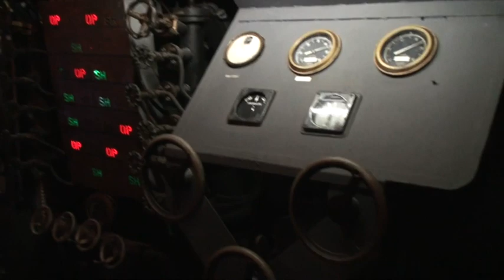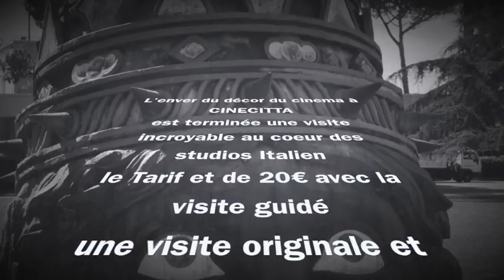VLOG 13 ROMA CINECITTA ITALIA L'ENVER DU DECOR DU CINEMA A CINECITTA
Voici ma nouvelle vidéo tourné au coeur de CINECITTA. Le troisième plus grand studio de cinema d'Europe ,une visite originale que je vous conseil si vous êtes de passage à Rome passionée de Cinéma  la visite coute 20€ avec une visite des studios et des différents musées . alors n'oublie pas de me rejoindre sur Roma seconde me le blog la page Facebook et Twitter et à bientôt pour d'autre aventures